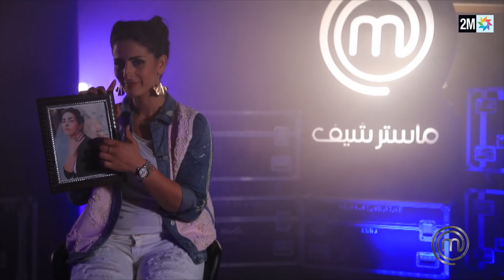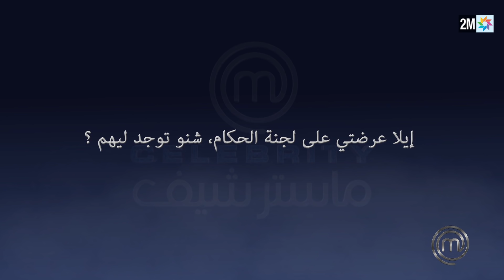برامج رمضان: يوميات ماستر شيف سيليبريتي 2018 - eps1